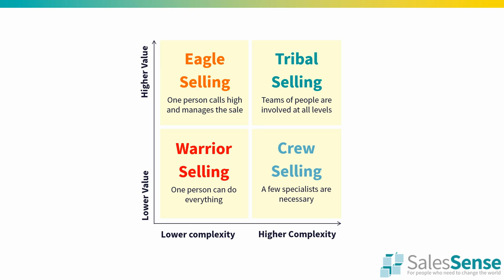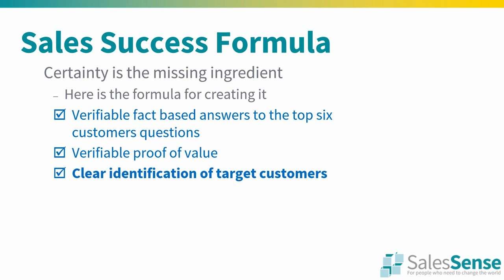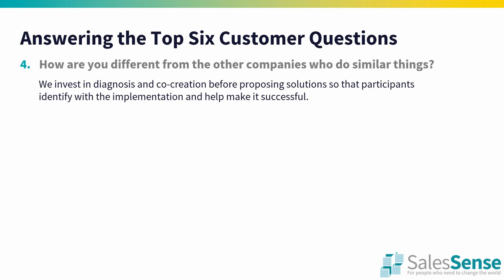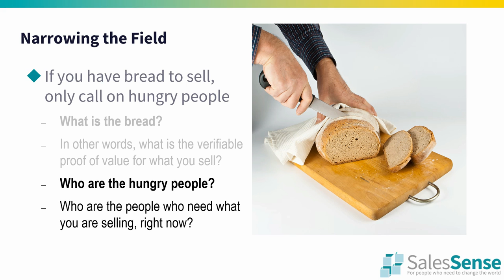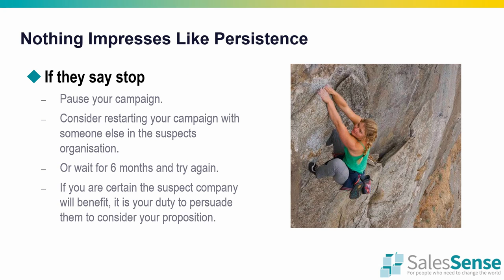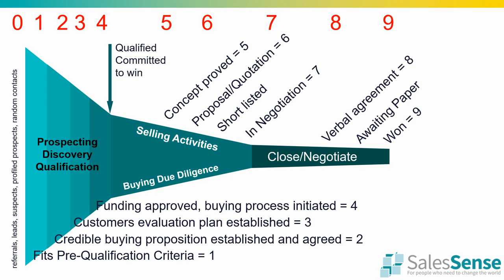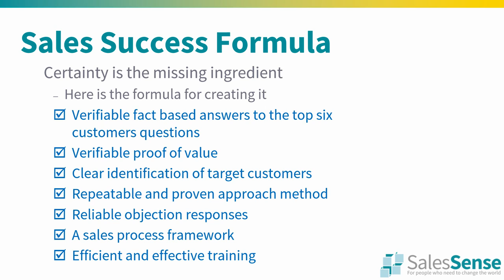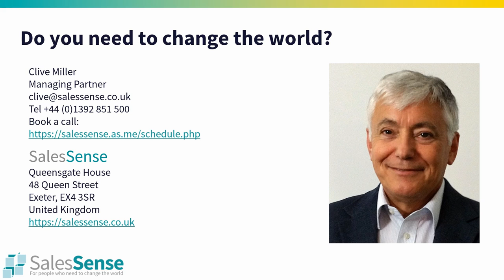Sales Success Formula 2021 Update V2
A complete framework for developing an effective sales approach. How sellers can make it easy for salespeople to sell, how salespeople can test the potential of a sellers proposition, and how customers can establish the veracity of sales claims.